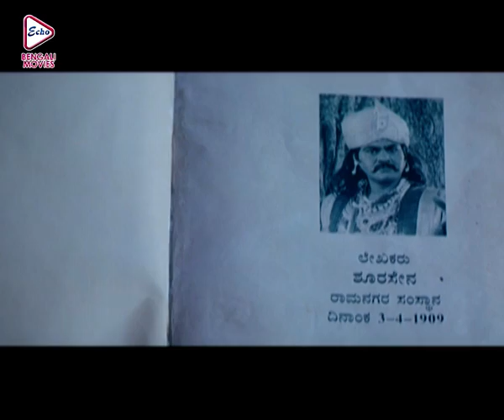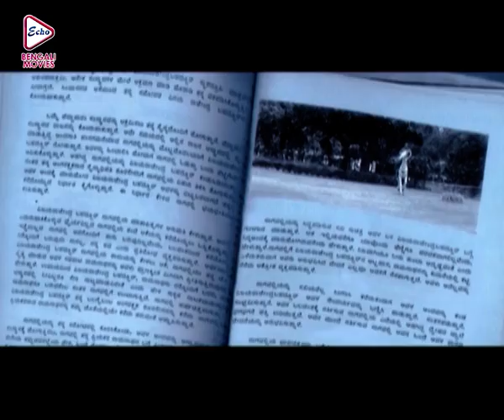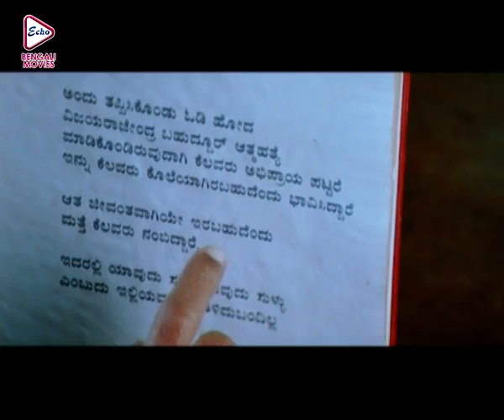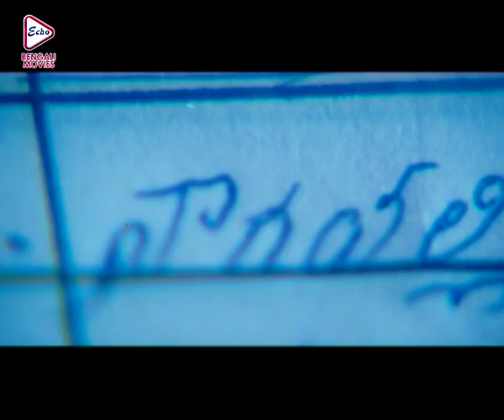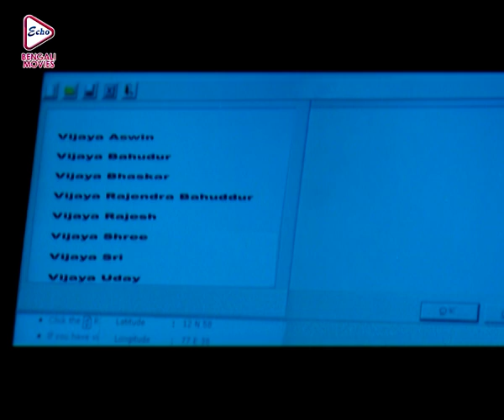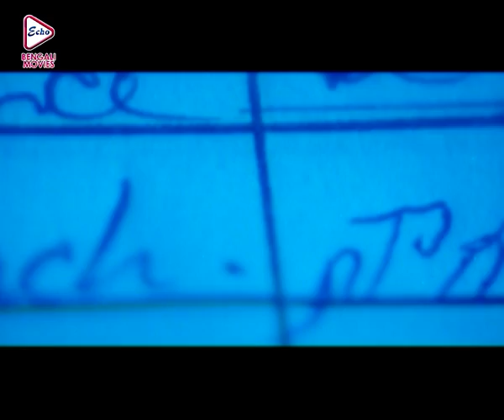AMAR RAKSHAK | SOUTH ACTION DUB MOVIE | BENGALI ACTION MOVIE | VISHNUVARDHAN | ECHO BENGALI MOVIES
ECHO BENGALI MOVIES presents from Bengali full movie " AMARRAKSHAK" "আমাররক্ষক" which was released in the year 2014, Directed by: P_VASU, starring

Movie Credits :

Film.      :   AMAR RAKSHAK (আমার রক্ষক)
Director :   P.VASU
Starring :   VISHNUVARDHAN,AVINASH,LAXMI GOPALA SWAMI
Music Director(s) : GURUKIRAN
Release : 2014